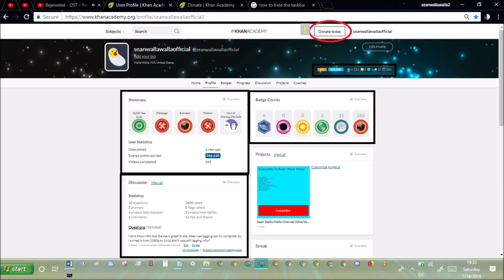khan academy statistics ep203 july 14th 2018 stats